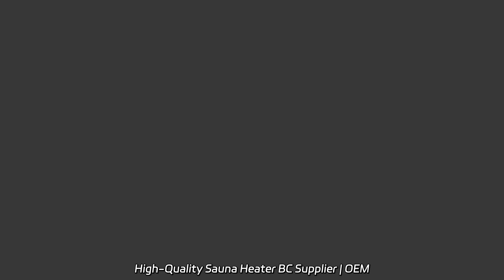High-Quality Sauna Heater BC Supplier | OEM Manufacturer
High-Quality Sauna Heater BC Supplier | OEM Manufacturer Supply the V Health Morden Infrared Sauna with Sauna Heater Digital Controller at our factory. Experience the ultimate relaxation and detoxification.